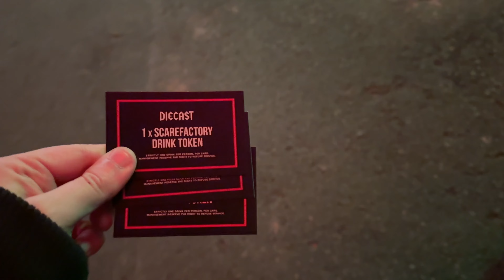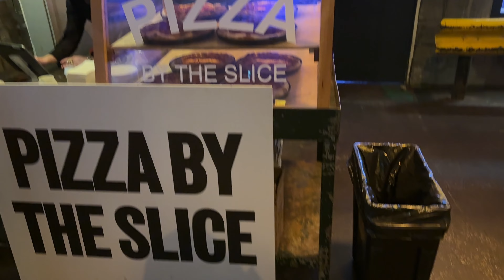INSIDE Manchester Scare Factory's TIME TO DIE Event!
Thanks to Manchester Scare Factory for having us down on press night to take a look at their brand new event TIME TO DIE at the Diecast Manchester.

Links

Like movies too?

Gear

iPhone 15 Pro (2024 Onwards)